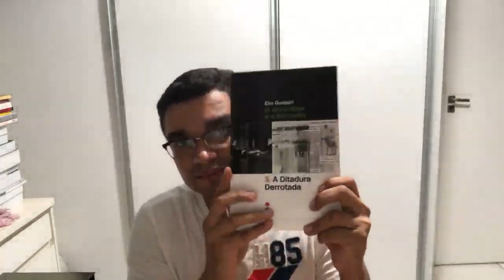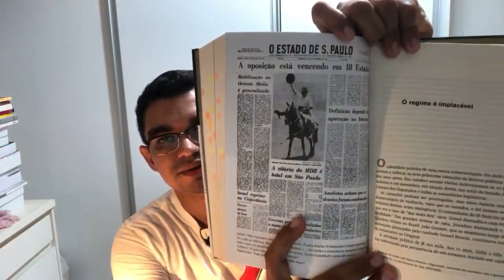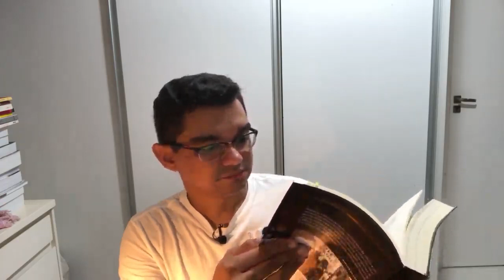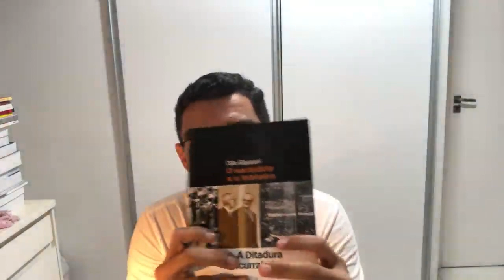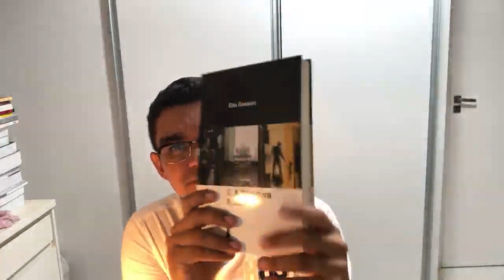AO VIVO: Ditadura Derrotada - Vol. 03 (Elio Gaspari)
Nosso terceiro vídeo ao vivo pra discutirmos o livro “Ditadura Derrotada”, terceiro volume da Coleção Ditadura do jornalista Elio Gaspari.

As datas das próximas lives estão abaixo, confiram e participem. Na medida que forem sendo salvos os vídeos serão acrescentados os links em todos os vídeos da leitura conjunta.

Livro 01. Ditadura Envergonhada - Vídeo
Livro 02. Ditadura Escancarada - Vídeo
Livro 03. Ditadura Derrotada - vídeo 19/02/19
Livro 04. Ditadura Encurralada - vídeo 19/03/19
Livro 05. Ditadura Acabada - vídeo 16/04/19

LINK PARA COMPRAR LIVROS:
01. Ditadura Envergonhada
02. Ditadura Escancarada
03. Ditadura Derrotada
04. Ditadura Encurralada
05. Ditadura Acabada

Ficou curioso para ler o livro? Adquira através desse link e ajude o canal, sem pagar nada mais por isso:

📫 CAIXA POSTAL 📦

Endereço de envio Seleção:
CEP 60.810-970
Fortaleza/CE

Produção e edição: Darwin Oliveira e Juvenal
Texto e conteúdo: Darwin Oliveira
Abertura: Juvenal
Trilha original: Juvenal